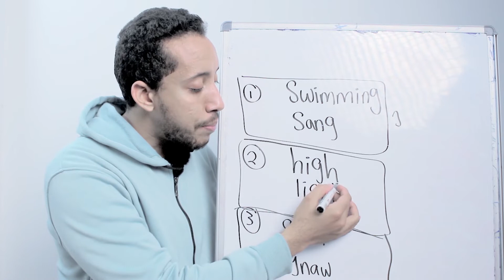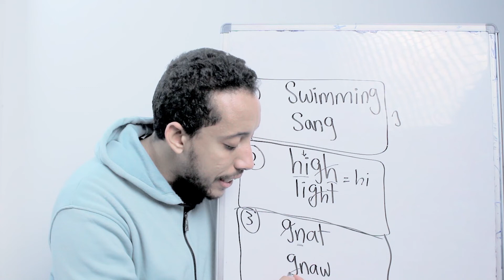silent g and gh sounds | تعلم الصوتيات نطق حرف ال g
How to pronounce g and gh in english phonetics نطق حرف ال  g